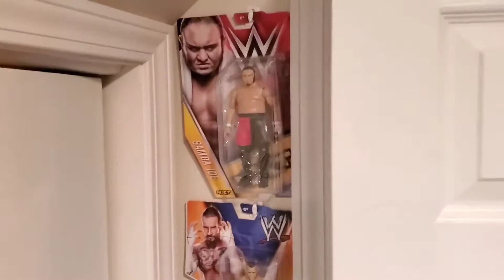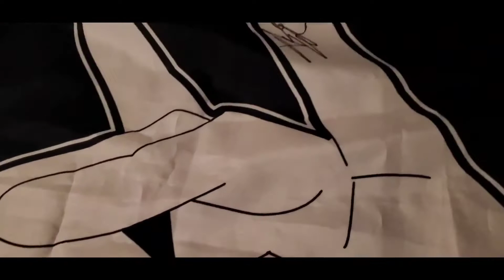A look at some of my collectibles!!!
Song- " Dark Skies,  Vivid Silhouettes" By J.J. Sinnz off the 2009 EP "Epic Fail"

most of my collectibles were from shopping, subscription boxes and years of collecting/shopping.